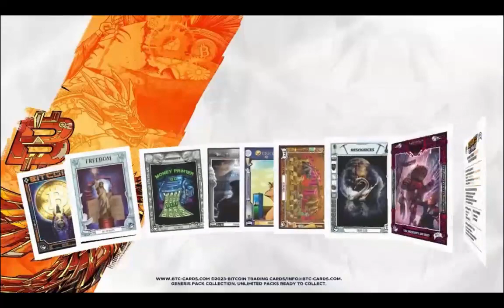Official Bitcoin Merch Baller - Corey Secord | Playable Characters Ep029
Thank you @HodlersO for being a great Bitcoin business owner pushing forward a bright orange future and pumping out AWESOME products. ⚡️

But more importantly thank you for being such a class act and great friend. I always enjoy the time we get to spend together and you are someone who has a VERY bright future.

Thank you for spending time with me on the show and sharing your orange-pill journey!

Look forward to seeing you at @bitblockboom or at the @CdnBitcoinConf and getting on the ice together. 💪

Presented by @btc_cards

Thank you for tipping to keep videos without ads and supporting me and my family who live in the value-for-value economy on our journey to build more great content and educate as many people as possible about sound money and financial literacy!

⚡️ Bitcoin Lightning Address To Support Value-For-Value-Economy:
or
lnurl1dp68gurn8ghj7ampd3kx2ar0veekzar0wd5xjtnrdakj7tnhv4kxctttdehhwm30d3h82unvwqhkgun0d3k8yctfd3mkz7f3xckt9fgr

👉 Join me on my Substack for some humor and written versions of videos